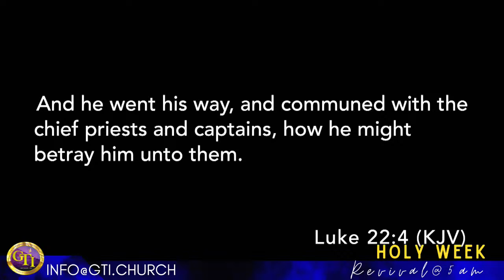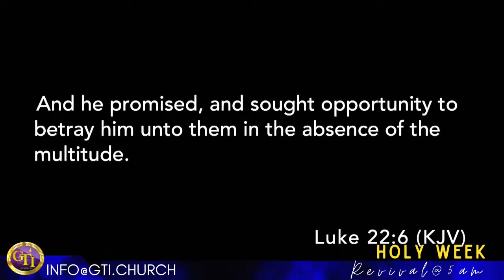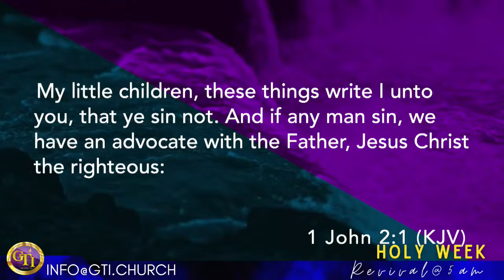Last Day of 5AM Holy Week Revival with Bishop Elijah Hankerson